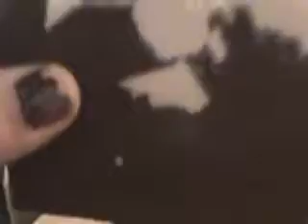My Favorite ~SOAPS~ For 2011 Pt 1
OK..You asked for it...Here they are..ALL My Favorite soaps for 2011